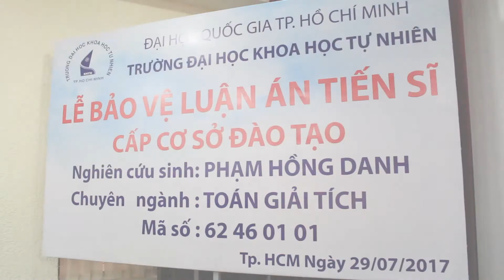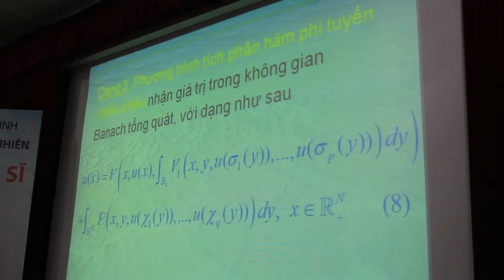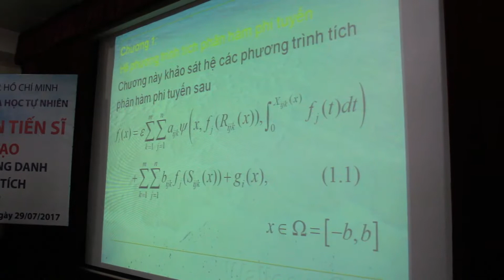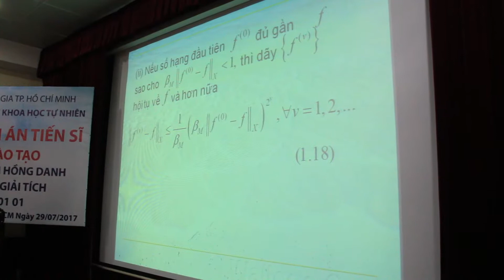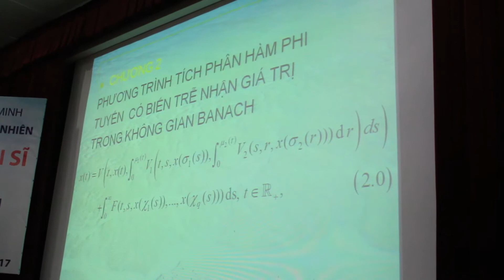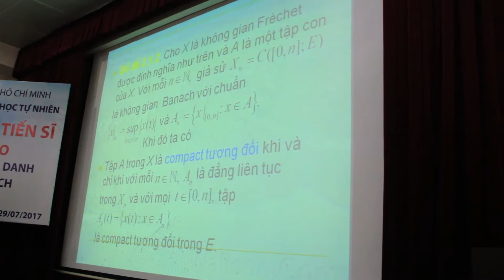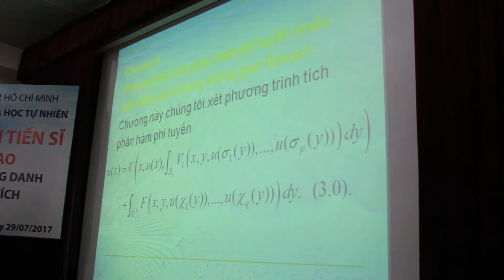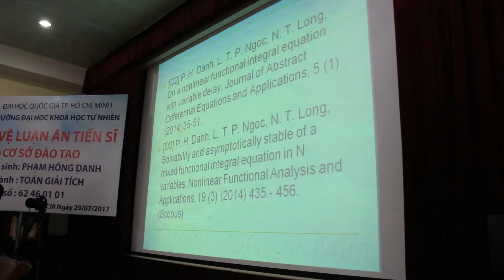Thay Danh Bao ve luan an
kỷ niệm buổi bảo vệ